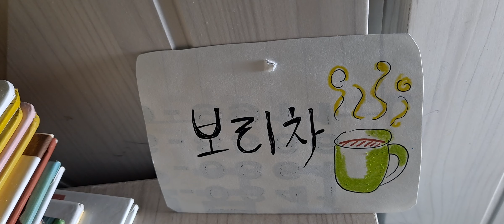남 희정 소설-보리차